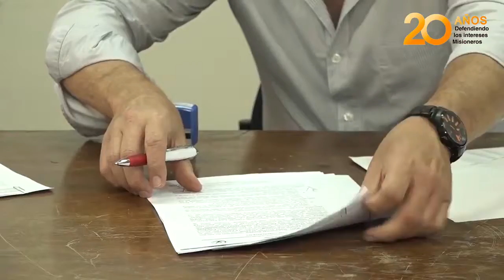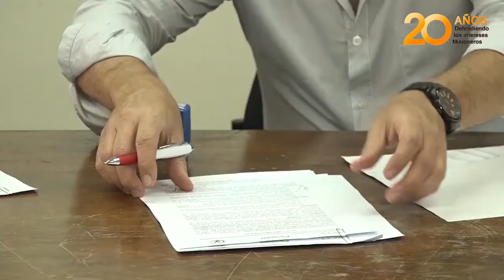Codeim y la Facultad de Humanidades firmaron convenio para garantizar mesas de exámenes a estudiante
El convenio de colaboración recíproca y asistencia técnica tiene como objetivo la implementación de programas y proyectos de extensión universitaria